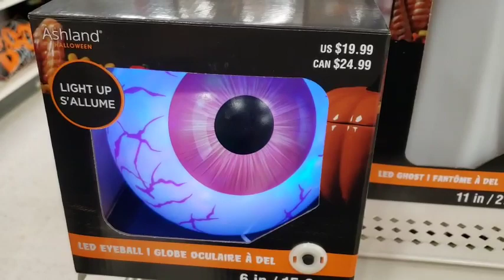Ashland Light Up Eyeball for Halloween 2023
Lovely Ashland Light UP Eyeball from Michaels for Halloween 2023..